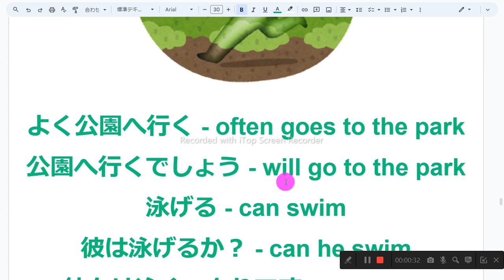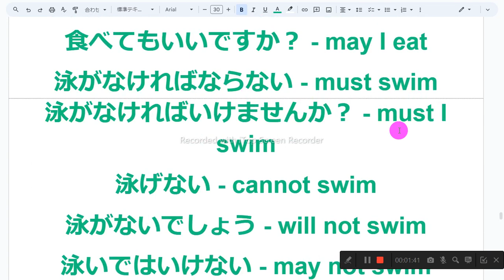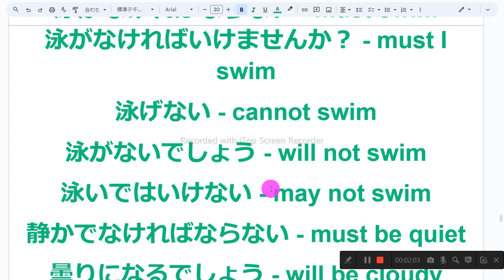68ページ nh2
1　同じものを繰り返し音読しない
2　読めないところは、読まなくてもよい
3　発音に注意を払わない
4　声の大きさ、速さは自由
5　ほかの人の迷惑になりそうなときは、声を出さず、頭の中で音読する
6　音読の内容は何でもよい
7　音読をしたくないときはやらない
8　音読の順番に決まりはない

よく公園へ行く - often goes to the park
公園へ行くでしょう - will go to the park
泳げる - can swim
彼は泳げるか？ - can he swim
泳ぐつもりです - will swim
彼女は泳ぐつもりですか？ - will she swim
食べてもいい - may eat
食べてもいいですか？ - may I eat
泳がなければならない - must swim
泳がなければいけませんか？ - must I swim
泳げない - cannot swim
泳がないでしょう - will not swim
泳いではいけない - may not swim
静かでなければならない - must be quiet
曇りになるでしょう - will be cloudy